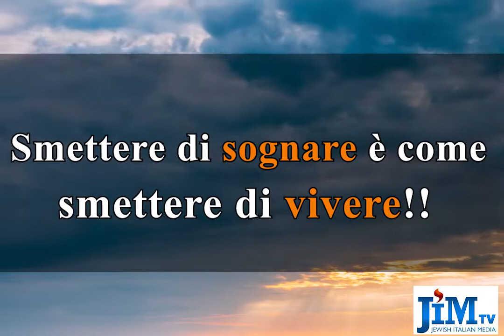Parashà in 3 minuti - Lech Lechà - Il sogno fuori dal cassetto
Video del 3 novembre 2022